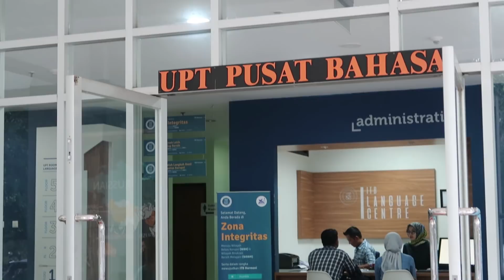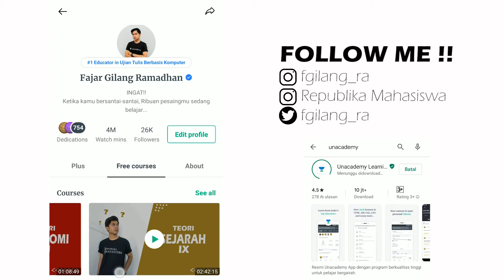SKOR UTBK MAHASISWA ITB !!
SKOR NILAI YANG DIBUTUHKAN UNTUK LOLOS MASUK ITB !!
(Bahwa Video Ini Hanya memberi gambaran sekilas seputar nilai skor UTBK mahasiswa ITB yang diterima tahun 2019, dan video ini tidak bisa menjadi acuan pasti untuk Skor yang mengantarkan kalian lulus ke kampus itb di tahun tahun berikutnya !!)

Buat kalian yang mau belajar untuk persiapan SBMPTN dan Jalur MANDIRI secara gratis bisa kunjungin web belajar gw di

Follow me life on:
WEB BELAJAR:

PODCASH:
PODCAST REPUBLIKA MAHASISWA